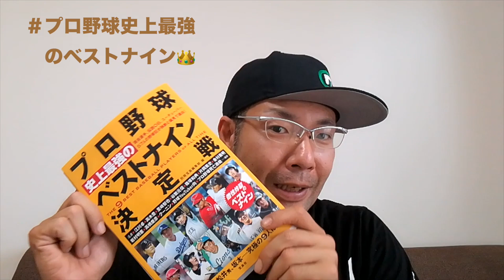【第2弾】 谷繁元信氏〜史上最強のベストナイン👑〜